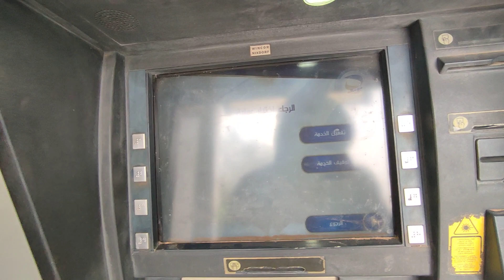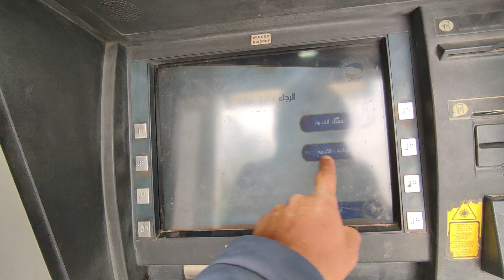كيفية تفعيل بريدي موب بطاقة الذهبية بريد الجزائر Algérie Poste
Algérie Poste